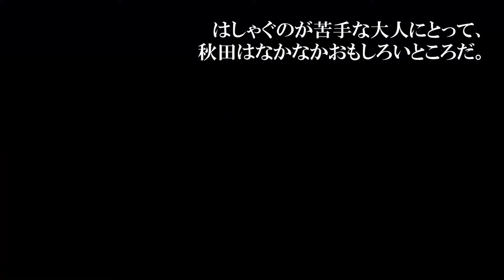秋田045【男鹿半島・カンカネ洞】男鹿市《丸窓のある洞穴》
秋田県男鹿半島の加茂青砂地区は、とても小さな漁村。そこに「カンカネ洞」と呼ばれる不思議な岩の洞穴があります。火山由来のごつい岩山で、浸食によって大迫力の外観となっていますが、洞穴の中は意外なほど広く、天井も高く、外海に向かって空いた二つの穴から波が中に入ってきているのもいい感じ。ですがなんと言っても天井部分に開いた円い窓から空が覗き見られるのがロマンティック。かつてはここが交通の難所であったため、岩壁に鉤（カギ）をかけていたことから、「カギカケ」が「カンカネ」になったと言います。撮影・編集はオレンジヘッド今野　仁、音楽は「ガヤルダーハチ」の江畑邦彦。